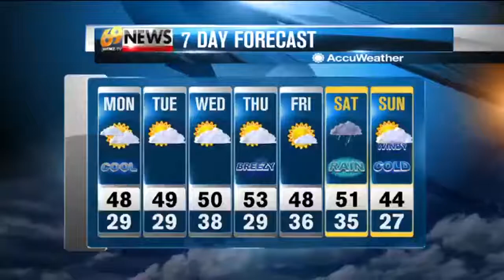69 News afternoon NETCAST for 11/13/17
Here's a look at our top stories this afternoon: Police: Man babysitting 5-week-old slams child onto ottoman; Police investigating after man stabbed in Reading; Several hurt in wreck on I-80 in Carbon County. For more, watch 69 News or go to WFMZ.com